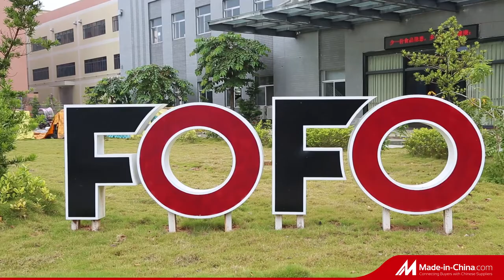FOFO MEDICAL AIR MATTRESS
FOFO medical co.,ltd is specialist in nebulizer ,medical bubble mattress ,medical tubular mattress , suction machine and air compressor leg massager .our factory is more than 10000 square meters,
our nebulizer is made our 26MM stamping ,could do none stop therapy for more than 2000hours ,never get burned.we also have many pediatric nebulizer ,like bear nebulizer ,pig nebulizer ,fish nebulizer ,football nebulizer .we are the supplier of many famous brand in the USA and European country .welcome contact us ,get your best partner .